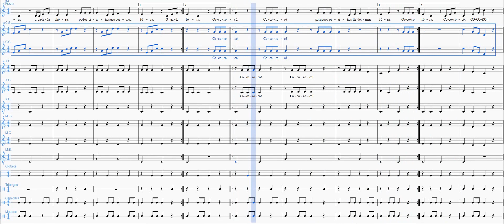16 OGaloCanta, PARTITURAPlaybackcarrillonsoprano+Contralto